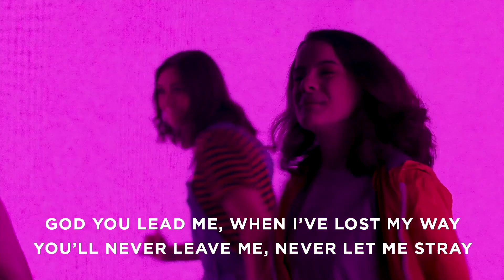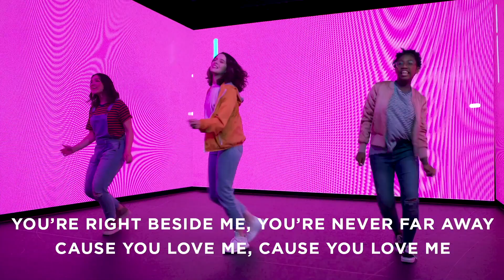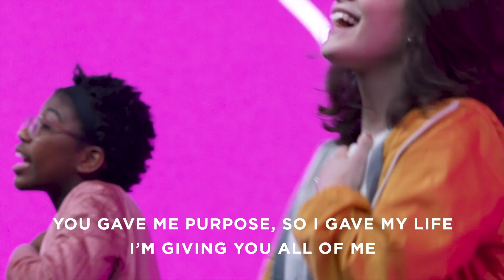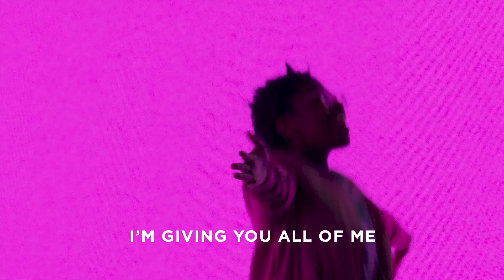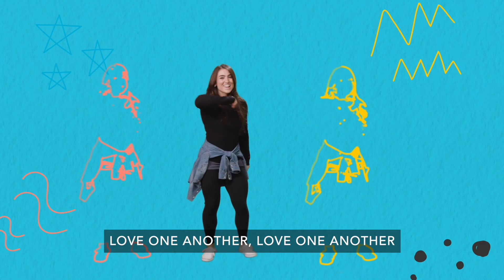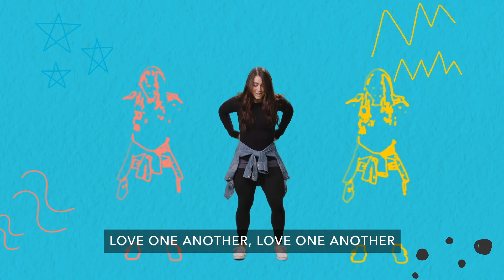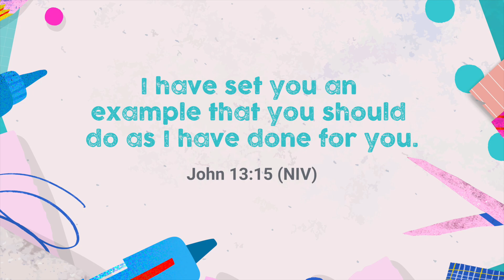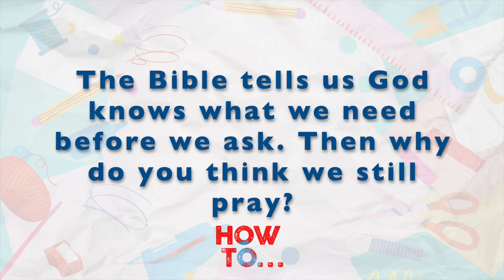February 26 Elementary Kids Lesson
This video was created for the congregation of The Park Church, located in Sherwood Park, AB. This video was designed for elementary age children and is a part of the February 26, 2023 Kids Ministry Lesson.

Worship Song: Something Good
Artist: WorshipHouseKids

Worship Song: Even When
Artist: Orange Kids Worship

Video Lesson: Week 4 - Grow TV'